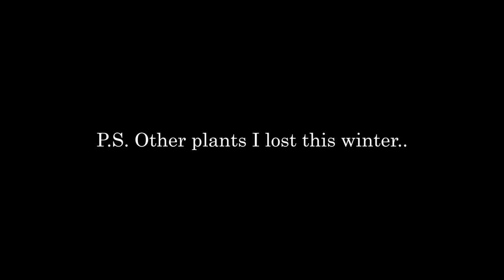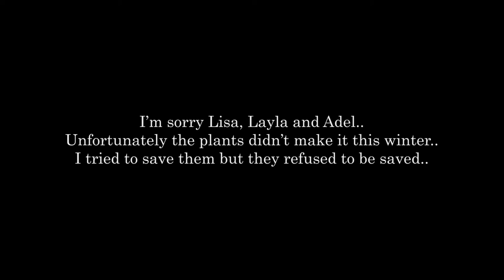MY CALATHEA ORNATA, MAGICSTAR, ALBERTII AND LANCIFOLIA ARE DYING THIS WINTER | Myra Murison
A few of my prayer plants are struggling and one of them is completely dead. This winter is definitely giving my plants a hard time. I have had so many plants die this winter including my Hoyas and now there’s a few more that didn’t survive. I sincerely apologise to my friends and niece who sent me these plants, that I feature at the end of this video. Anyway, I am hoping my Albertii and Lancifolia will survive this winter especially my Albertii that I completely chopped off, hoping it will push more shoots this spring. I am keeping my fingers crossed! Nevertheless, I just want to update you guys on what is currently happening with some of my prayer plants. Lovelots, Myra

It really means a lot! Also, I want to say big thank you to each one of you for keeping up with my channel. You are awesome!

Plants Featured:
Calathea Albertii
Calathea Lancifolia
Stromanthe Magicstar a.k.a Calathea Magicstar

Hygrometer Thermometer

Coco & Coir

Orchid Potting Mix

Cacti/Succulent Potting Compost Mix

All Purpose Plant Food Fertiliser

Drainage Mesh Hole Screens

Extra Deep Gravel Tray

Mini Trowel Set

Hiya! I’m Myra. Thank you for tuning in. As you can tell, I love nature and plants. Plants are like fashion to me. I love every single plant that I own and I like to share them with you. Whether how to take care of them or share my collection like a plant diary. I hope you find my channel interesting and I hope you enjoy watching! Thank you for your time and happy planting! Godspeed.